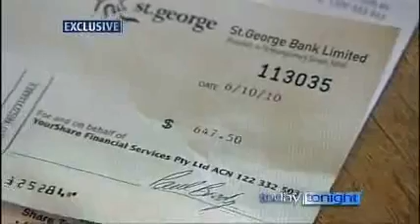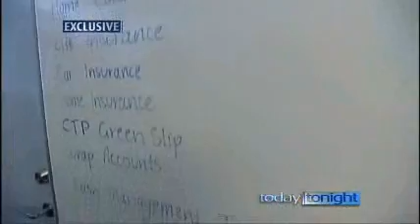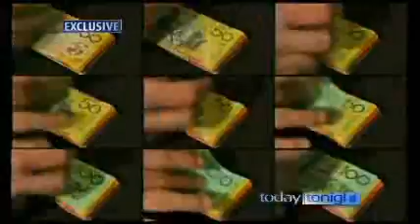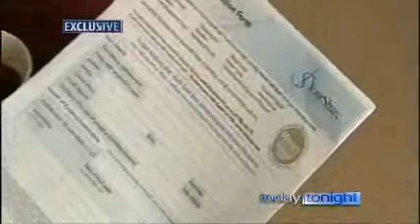YourShare Commission Rebates - Savage Fees - Today Tonight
See what Today Tonight have to say about YourShare, the commission rebate service. YourShare, the five time Money Magazine Best Cash-back service, collects fees and commissions on your behalf for a range of financial products.